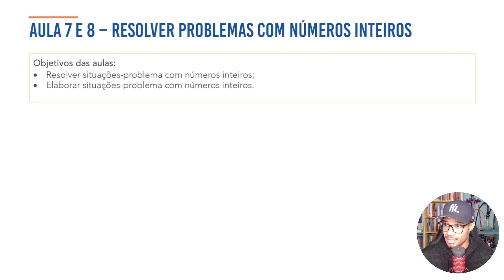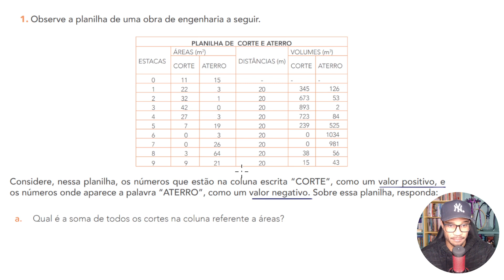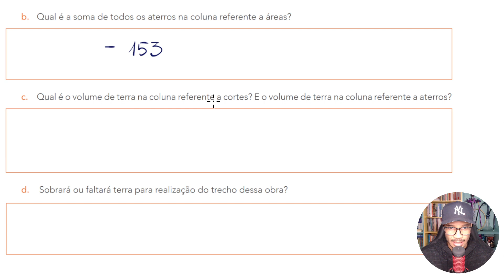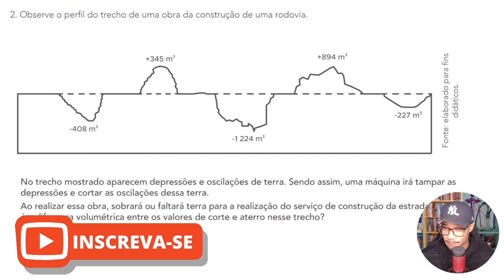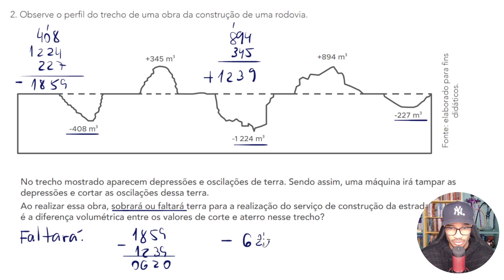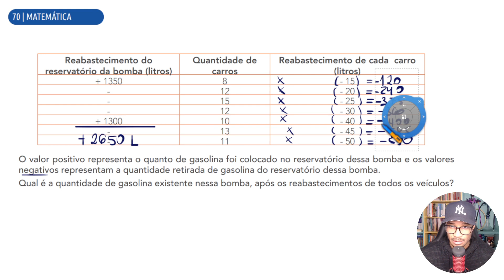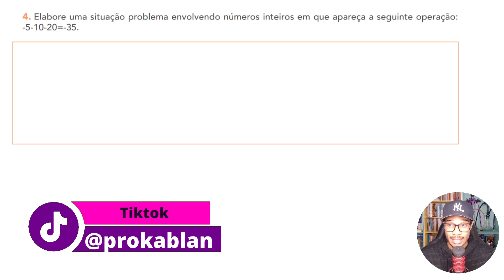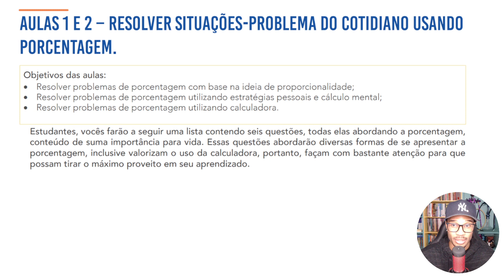📙 7º ANO E.F - APRENDER SEMPRE VOLUME 3 - SEQUÊNCIA 1 - AULAS 7 E 8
CORREÇÃO DA APOSTILA APRENDER SEMPRE VOLUME 3 DE MATEMÁTICA

📗 APRENDER SEMPRE 2021 - VOLUME  3
SEQUÊNCIA DE ATIVIDADES 1